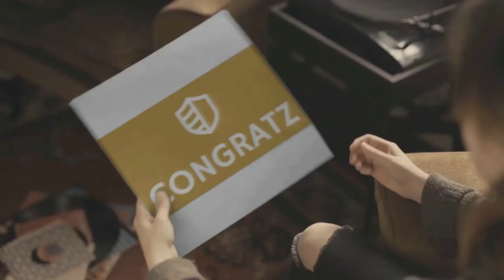Theo Lingen - 120. Geburtstag der Legende am 10.06.2023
Legende Theo Lingen würde am 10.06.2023 seinen 120. Geburtstag feiern. Seine Stimme, seine Mimik und seine Aussprache waren einzigartig. Selbst eine Größe wie Peter Alexander imitierte ihn, weil er eben so speziell war. Im Alter von 75 Jahre verstorben bleibt er doch unvergessen.

Ich wünsche viel Vergnügen und wenn du öfters auf den Geburtstag oder andere Anlässe prominenter Personen hingewiesen werden willst, dann abonniere kostenlos diesen Kanal und aktiviere die Glocke, damit du keines meiner Videos verpasst.

Dieser YouTube-Kanal dient zur Information ebenso wie zur Unterhaltung. Natürlich freue ich mich über jede Videobewertung (like oder dislike, jede Meinungsäußerung wird mir helfen, den Kontent zu verbessern!) und natürlich Eure Kommentare.

Folge mir auch unter